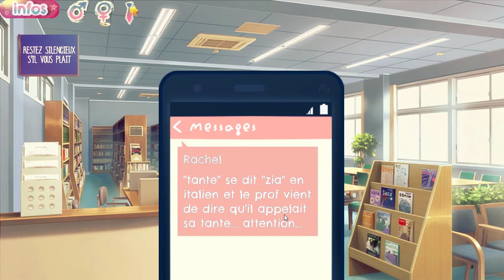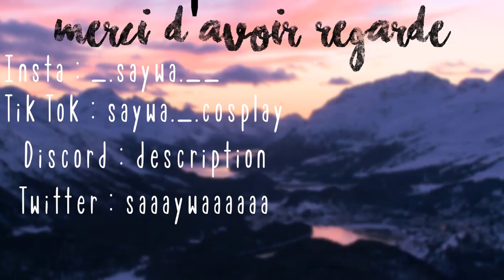[FR] Le rêve de toute une vie - FLY : Forever Loving You #4 (Clément)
♥ Résaux ♥
DevianArt : Saywa

♥ Credits MMD ♥

Model(s) :
motion :
effect :
background :

♥Musiques♥
Intro &Outro : BLACKPINK - DDU DU DDU DU - Instrumental (Remix)
Vidéo : LAKEY INSPIRED - Blue Boi